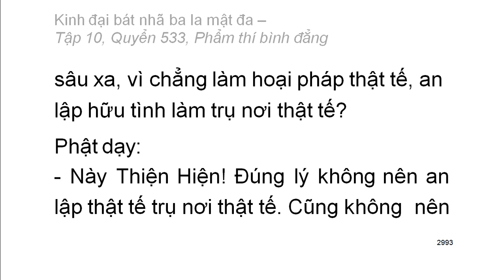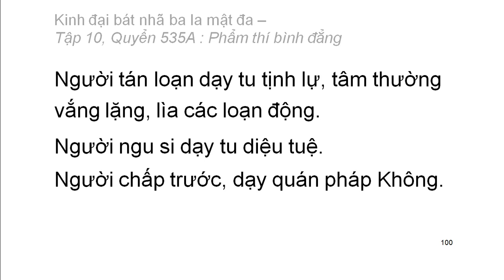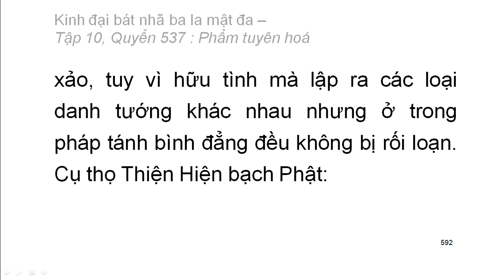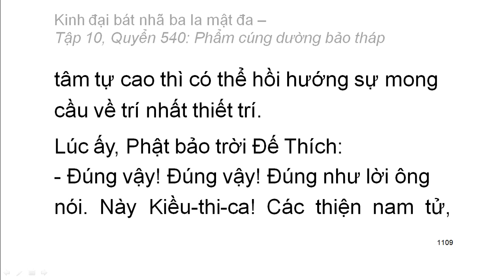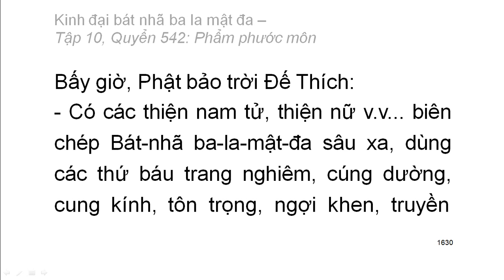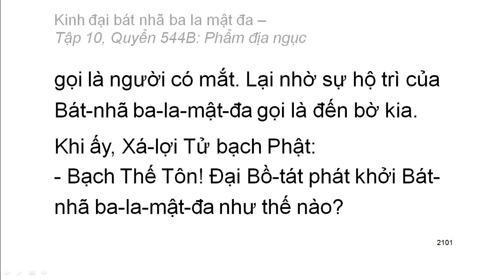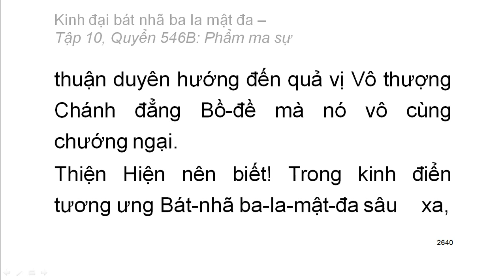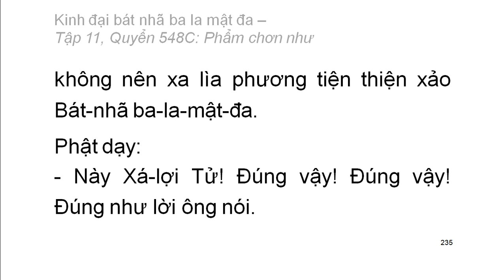Kinh Đại Bát Nhã Ba La Mật Đa: Từ Q533 đến Q548 (video dài) (đọc lần 2)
Kinh Đại Bát Nhã Ba La Mật Đa: Từ Q533 đến Q548 (video dài) (đọc lần 2) (rất hay)
Hán dịch: Pháp sư Huyền Trang
Việt dịch: Hoà thượng Trí Nghiêm
Giảo chính: Hoà thượng Quảng Độ